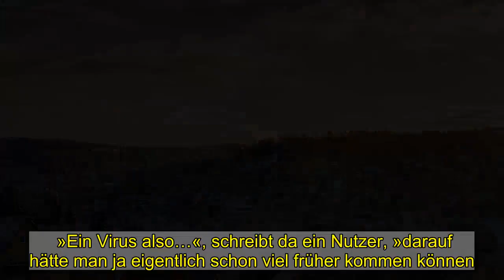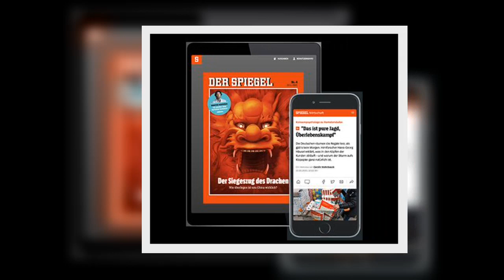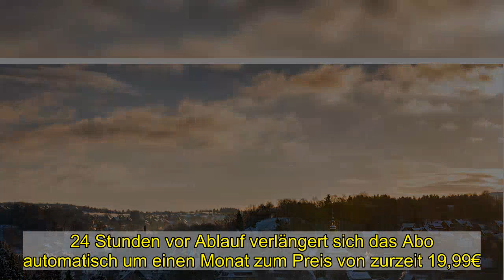Lorenzianer-Sekte in Sachsen: Infektionstreiber aus dem Erzgebirge?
Im Erzgebirge steht die Endzeit an. So mutmaßen zumindest einige Mitglieder im Aussteigerforum. »Ein Virus also…«, schreibt da ein Nutzer, »darauf hätte man ja eigentlich schon viel früher kommen können.«   Und ein anderer merkt an: »Würde mich nicht wundern, wenn der Tempel eine Superspreadereinrichtung ist.« Der Tempel – damit ist die Eliasburg der »Gemeinschaft in Christo Jesu« gemeint, einer im sächsischen Erzgebirge beheimateten Sekte. Sie glaubt, eines Tages hier per Raumschiff errettet zu werden. Das Gebäude steht in Pockau-Lengefeld im mittleren Erzgebirge, bis zu 1000 Personen können hier zur Messe zusammenkommen. Die Anhängerinnen und Anhänger der Gemeinde ignorieren nach Einschätzung von Experten die Co­ro­na-Pandemie – glauben aber dar­an, dass sie im Fal­le ei­nes Welt­un­ter­gangs an den Nord­pol aus­ge­flo­gen wer­den. Die Evangelisch-Lutherische Landeskirche Sachsens hat sich schon vor langer Zeit von der religiösen Sondergemeinschaft distanziert.  »Epizentrum« der Corona-Infektionen Die Mitglieder der Glaubensgemeinschaft sind auch als Lorenzianer bekannt, nach dem Gemeindegründer Hermann Lorenz. Im Aussteigerforum treffen sich ehemalige Lorenzianer und Ex-Partner, die mit Anhängern liiert waren. Viele leben nach eigener Auskunft noch in der Region, haben weiterhin Kontakt zur Sekte. Mehrere Betroffene schildern im Forum, wie sie als Kinder unter dem Gemeindeleben zu leiden hatten.  Weiterlesen mit  Spiegel Plus  Mehr Perspektiven, mehr verstehen.  Ihre Vorteile mit SPIEGEL+   Icon: Check   Der SPIEGEL als Magazin als App, E-Paper und auf dem E-Reader  Icon: Check   Alle Artikel auf SPIEGEL.de Exklusive Texte für SPIEGEL+ Leser  Icon: Check   Einen Monat kostenlos testen jederzeit online kündbar   Ein Preis nur € 19,99 pro Monat   Jetzt für 0,00 € ausprobieren Jetzt kaufen Pfeil nach rechts   Sie haben bereits ein Digital-Abonnement?  Hier anmelden   iTunes-Abo wiederherstellen  SPIEGEL+ wird über Ihren iTunes-Account abgewickelt und mit Kaufbestätigung bezahlt. 24 Stunden vor Ablauf verlängert sich das Abo automatisch um einen Monat zum Preis von zurzeit 19,99€. In den Einstellungen Ihres iTunes-Accounts können Sie das Abo jederzeit kündigen. Um SPIEGEL+ außerhalb dieser App zu nutzen, müssen Sie das Abo direkt nach dem Kauf mit einem SPIEGEL-ID-Konto verknüpfen. Mit dem Kauf akzeptieren Sie unsere Allgemeinen Geschäftsbedingungen und Datenschutzerklärung.